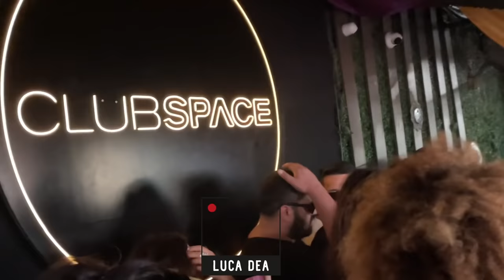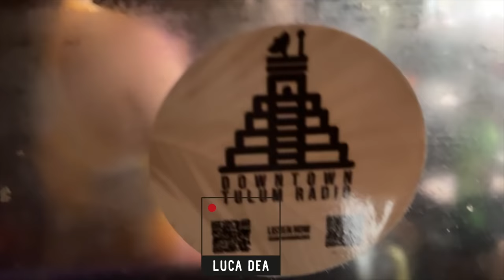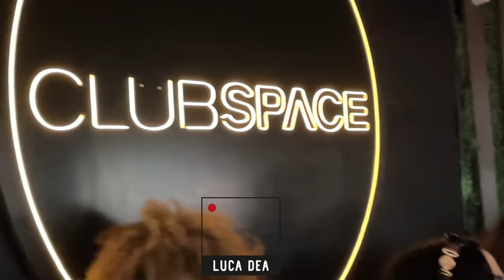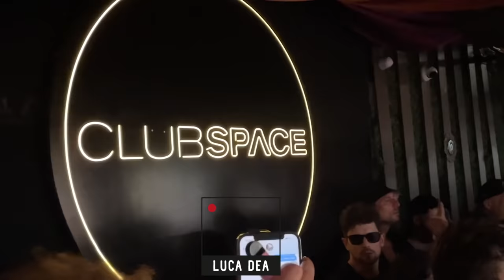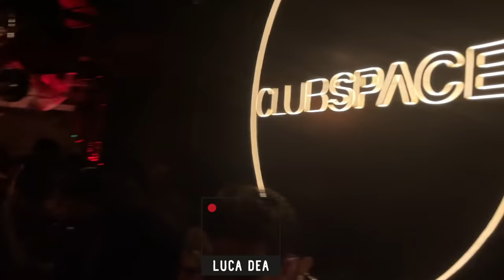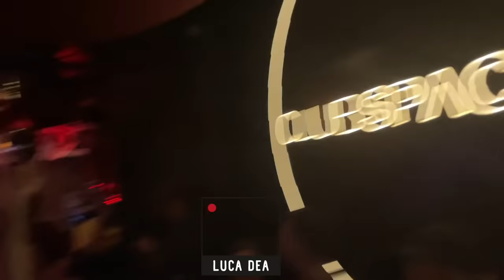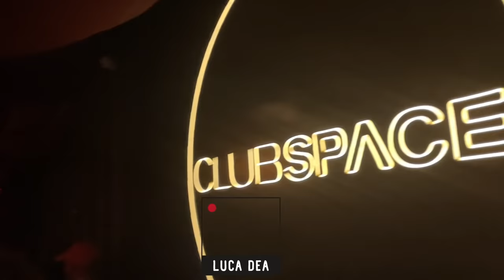MICHAEL BIBI DENNIS CRUZ PAWSA B3B @ SOLID GROOVES MIAMI 2022 BY LUCA DEA